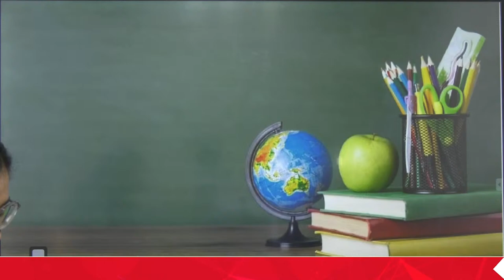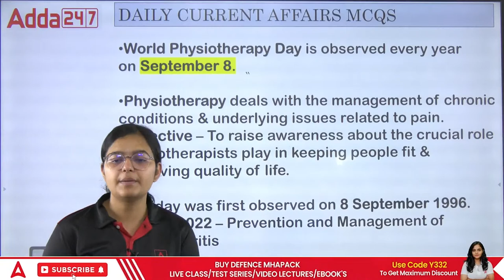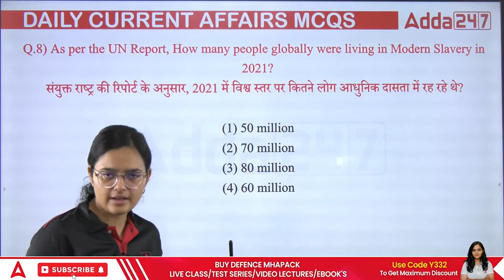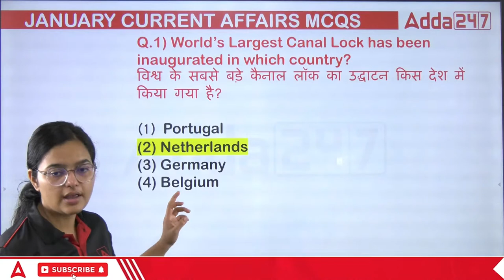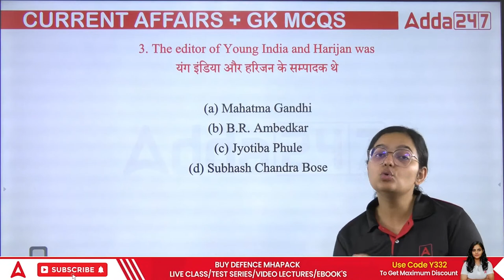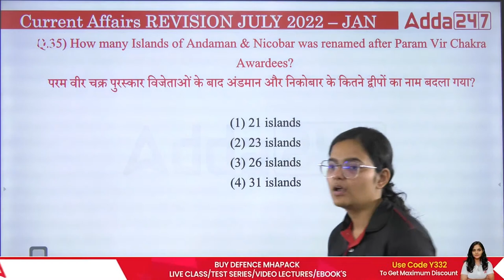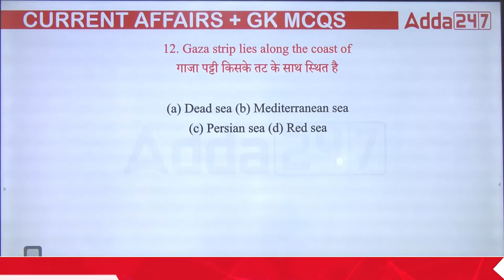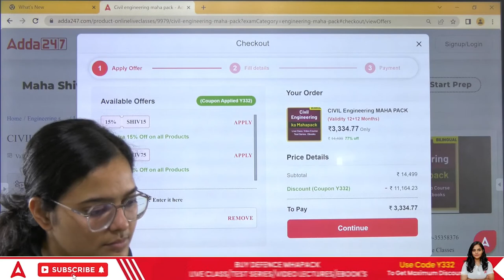AAI ATC Current Affairs 2023 | AAI ATC Current Affairs + Static GK | अंतिम प्रहार | by Kirti Pandey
8 AM- Current Affairs For SSC JE/RRB JE 2023
10 AM- Reasoning For SSC JE/RRB JE 2023
12 PM- Electrical Engineering For RRB JE | SSE 2023
1 PM- Electronics Engineering For RRB JE | SSE 2023
1 PM- AAI ATC Physics
4 PM- SSC JE/RRB JE 2023 Science
4:30 PM- SSC JE Mains Civil Classes
5 PM- DDA JE Civil Engineering
6 PM- SSC JE Electrical Engineering
6.30 PM- SSC JE Mains Mechanical
7 PM- SSC JE/JKSSB JE/RRB JE 2023 CE & ME
7.30 PM- SSC JE Mains Electrical
8 PM- Civil Engineering For All JE Exam
8 PM- SSC JE/RRB JE/DDA JE 2023 Mechanical Engineering